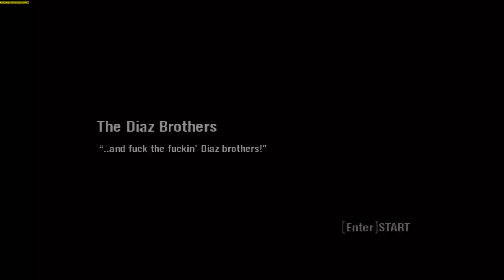Scarface | Babylon Club Redux,The Diaz Brothers | [Misije #7 i #8]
I evo ga novi nastavak fantasticne igre Scarface. Izvinjavam se zbog i ne tako male pauze ali sad sam se vratio i planiram snimati redovno da zavrsim ovo seriju i da pocnem par novih serija . Na pocetku The Diaz Brothers misije zbog nekog razloga motorna pila nije htjela da sjece ne znam zasto.Uglavnom uzivajte u igri i nastavite da gledate serijal na kanalu Dovla .

Nadam se da cem vam se svidjeti serijal i uzivajte!!!